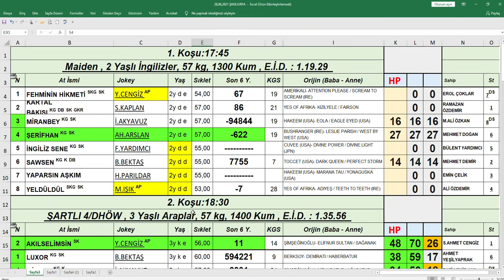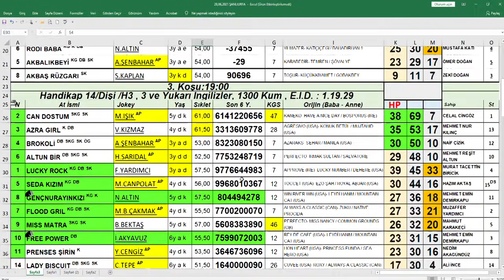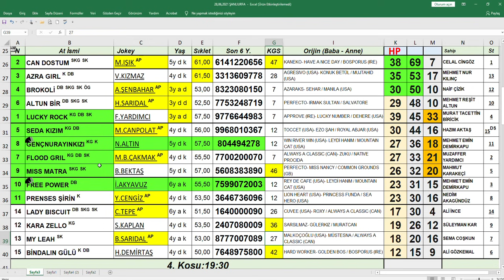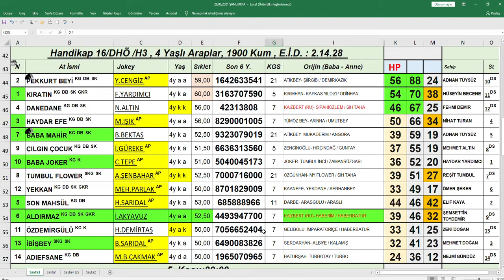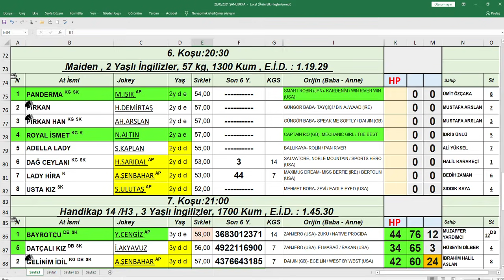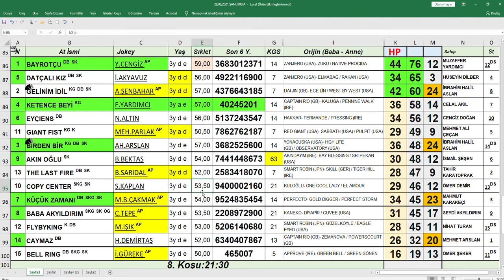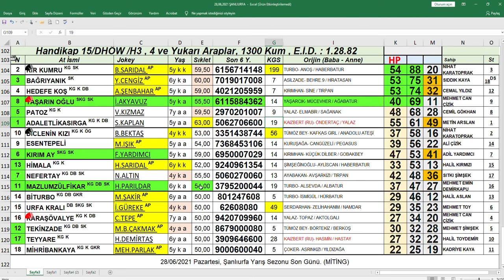28,06,2021 ŞanlıUrfa At Yarışları Handikap Analiz Bülteni